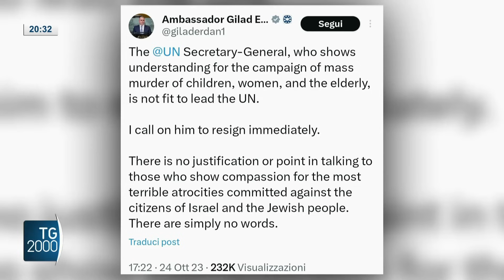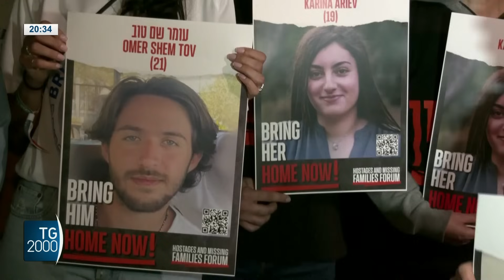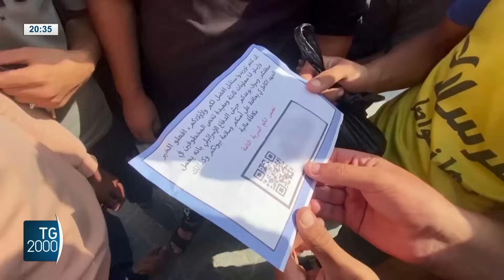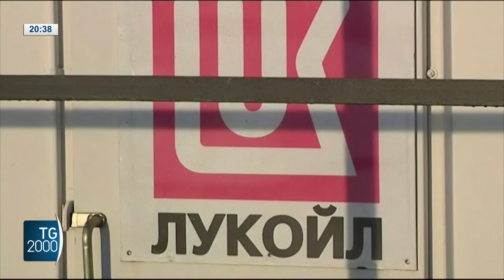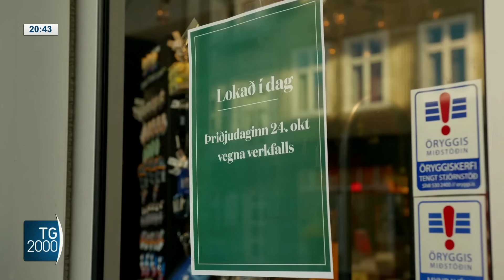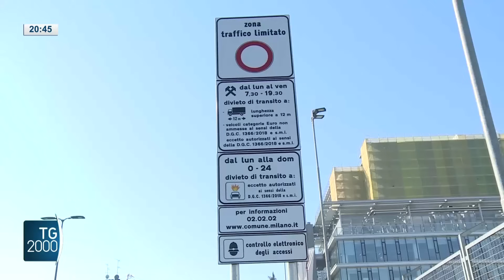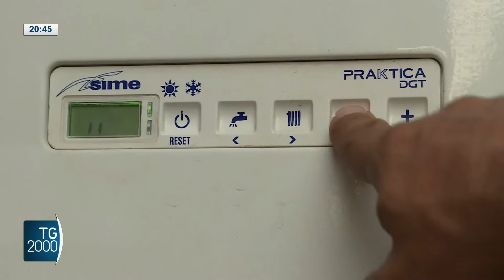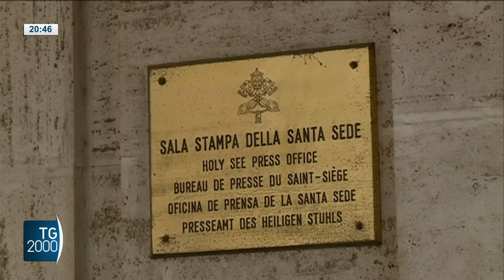TG2000, 24 ottobre 2023 – Ore 20.30